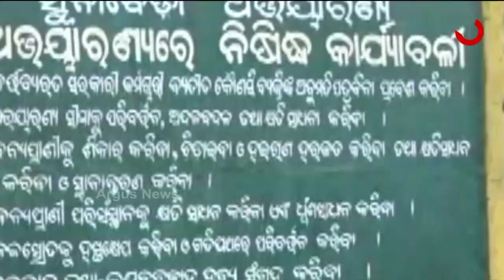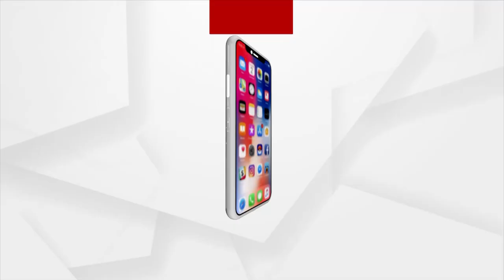ଦୁର୍ଗମ ଓଡ଼ିଶା | 21 St September | Argus News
ଦୁର୍ଗମ ଓଡ଼ିଶା